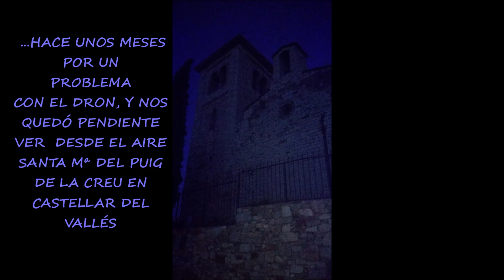BAYANGTOYS X21 ESPAÑOL CASTELL SENTMENAT Y PUIG DE LA CREU CASTELLAR CON ER DRONIGRINO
En ésta ocasión tenía una deuda pendiente que he podido pagar tras reparar "ER DRONIGRINO".
Damos una vuelta desde el aire primero por el Castell de Sentmenat, o Sentmanat (...ahora que he aprendido a decir fragoneta la llaman manobolumen. je je).
Espero que os guste, comentar, propener o decir la vuestra...
Un Saludo Gracks!!!